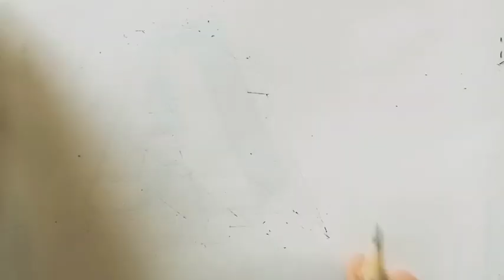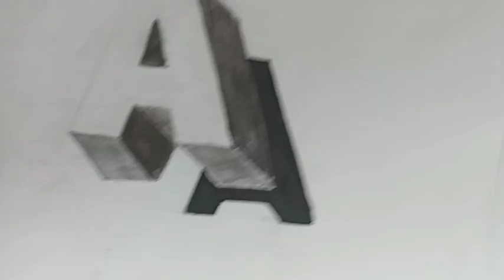3d art sketch A alphabet with pencil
jinko bhi apna name likhana hai comment karo.